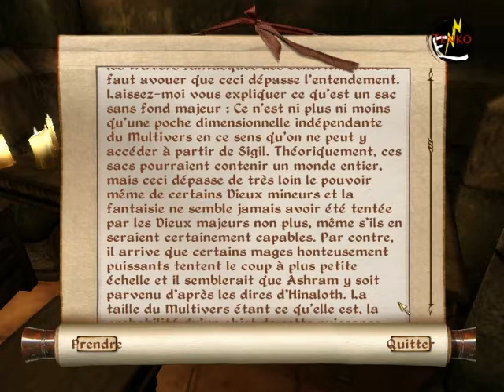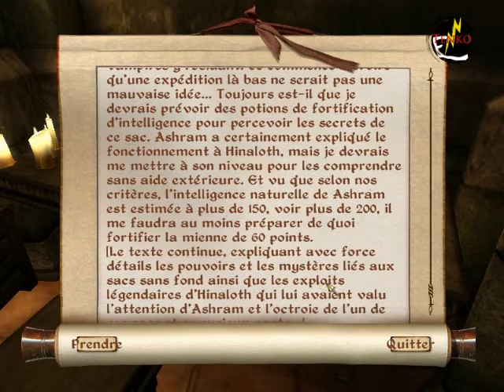Les aventures de Tenko dans Oblivion #9 Le sac sans fond (1/2)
Bonjour à tous et à toutes. Je vais vous présenter aujourd'hui un mods qui présente une de mes quêtes préférée. Le sac sans fond.

J'ai ouvert une page facebook, n'hésitez pas à la rejoindre !